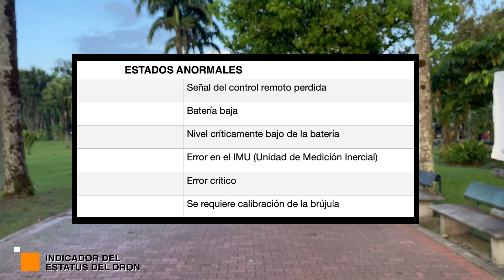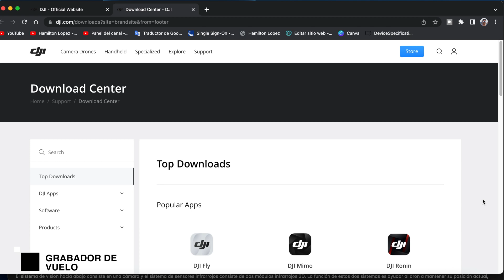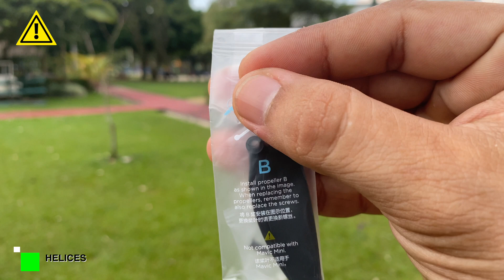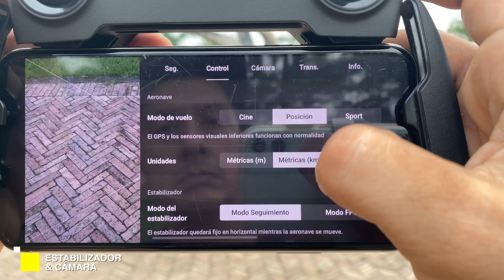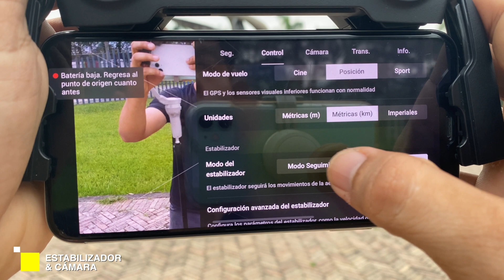TUTORIAL Como Usar Un Dron | Version DJI MINI SE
00:00 Introducción
00:34 Preparación pre-vuelo
01:39 Diagrama del dron (partes)
02:15 Modos de vuelo
03:53 Indicador del estatus del dron (la luz)
05:34 Tipos de RPO
09:38 Sensores
09:57 Grabador de vuelo
10:19 Helices
10:55 Baterías
15:12 La cámara